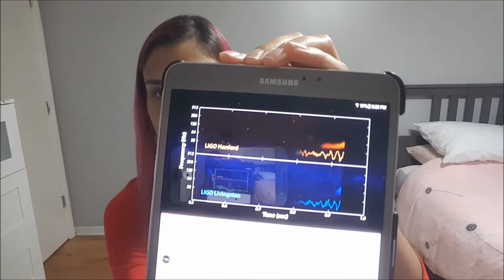A Little Bit About Gravitational Waves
In honor of all the recent exciting LIGO/VIRGO news, I wanted to make a little video discussing what all the fuss is about!